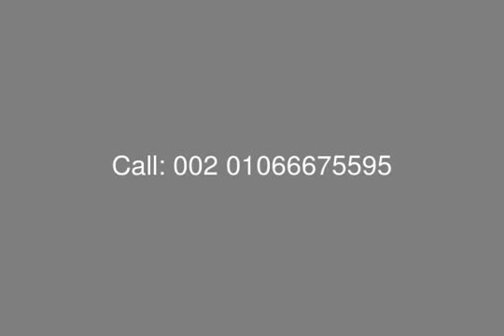Office for Rent at 90 Street with Very Good Location - mls.com.eg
Egypt Real Estate , New Cairo , Teseen Street : Office for Rent at 90 Street New Cairo, surface area 300 SQM , Very Prime Location , Semi-Finished, 1st floor, Very Luxury Building, Security Services  , parking spots , central A/C, elevators,  consist of : Open Space ,  2 Bathroom , Kitchenette, Meeting Room.